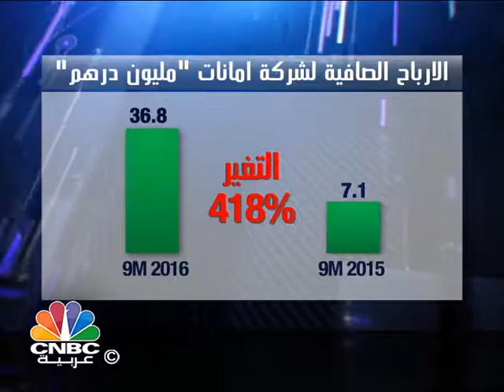ماذا حدث في سهم أمانات القابضة؟